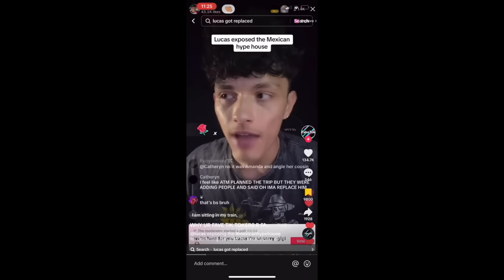breaking my silence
The content in this video is produced in accordance with my First Amendment rights to freedom of speech and expression. It is intended to share personal experiences and opinions, and is not intended to defame, harm, or malign any individual, group, or entity. All information presented is alleged and should be critically evaluated. I am committed to maintaining a respectful dialogue and providing a platform for sharing thoughts and perspectives. Any threats or attempts to silence my voice are a violation of these rights and principles.